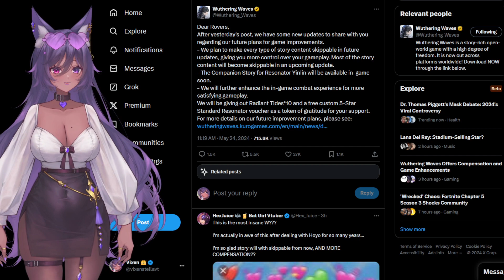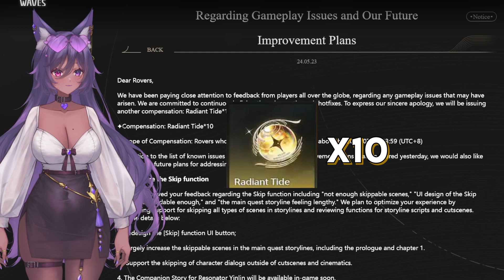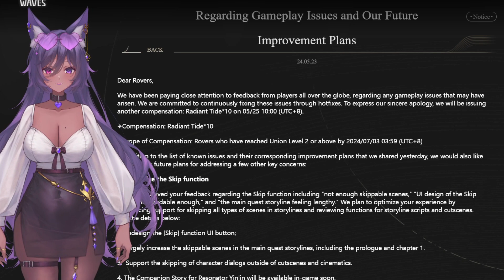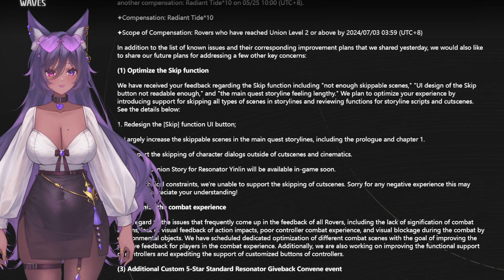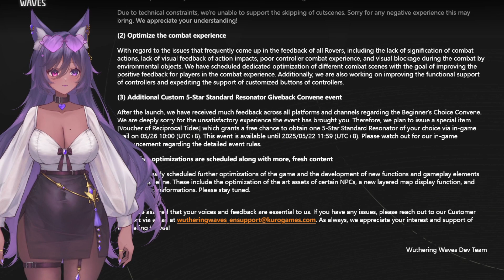FREE 5 STAR RESONATOR IN WUTHERING WAVES?!?!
Wuthering Waves released a new update today letting us know that we would be getting a FREE 5 STAR RESONATOR and FREE 10 RADIANT TIDES! Along with news on updates to issues that the community has been know to have. I am so excited for Wuthering Waves!

☆__________________  𝐒𝐎𝐂𝐈𝐀𝐋  __________________☆

☆_________________  𝐒𝐔𝐏𝐏𝐎𝐑𝐓  _________________☆